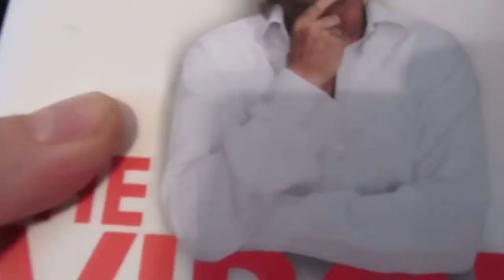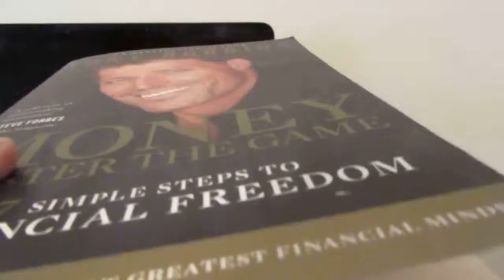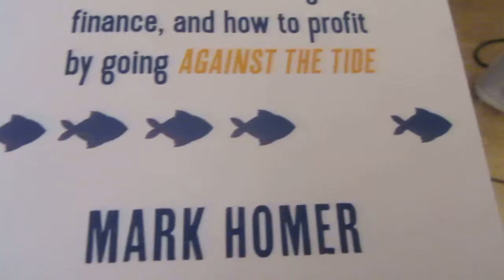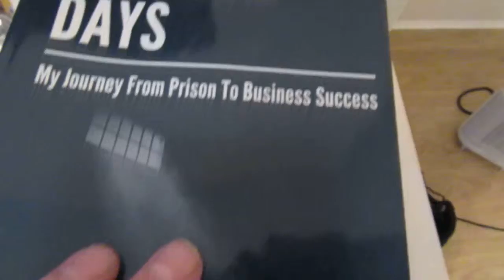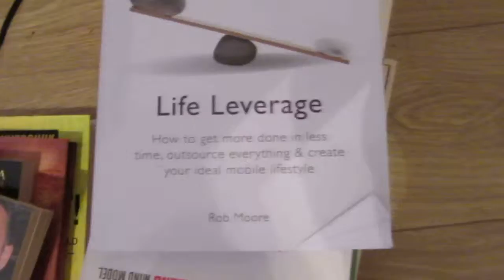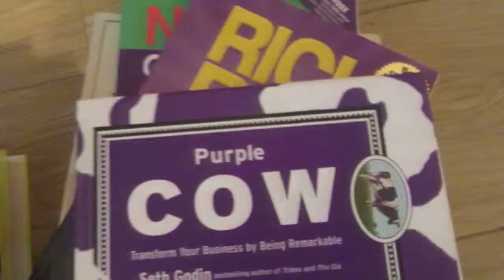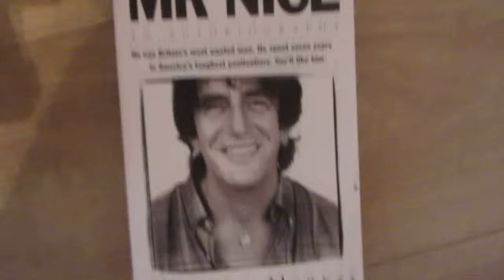My Reading list for the rest of 2019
Here's my reading list for the rest of 2019.